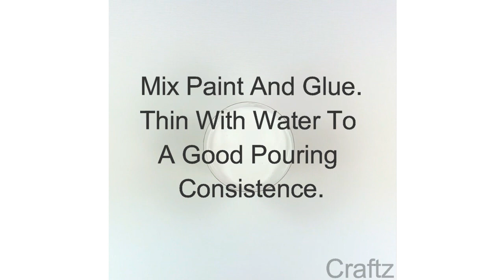Acrylic Dirty Pour Painting / How to Get Beautiful Big Cells